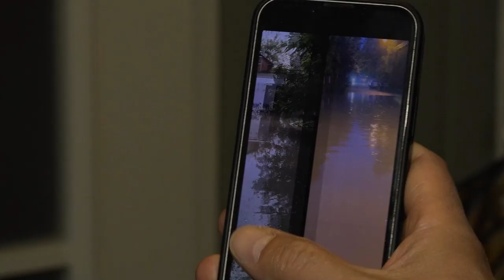Немчиновка тонет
Июньские дожди - как настоящее испытание. Жители Немчиновки каждое лето борются с потопами и их последствиями в своих домах. По их словам, основная причина затоплений – засоры ливневых канализаций в населенном пункте. С пострадавшими пообщалась Татьяна Верниковская.